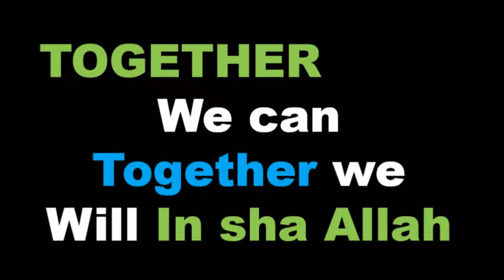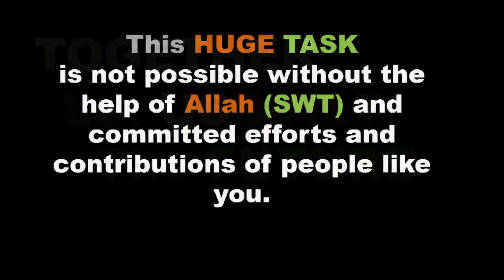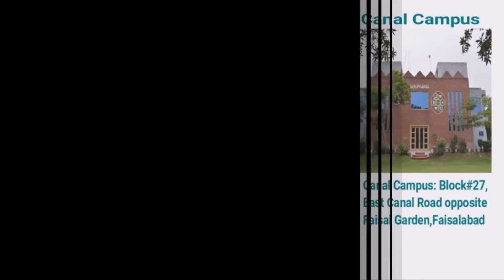Together we can Together we will In Sha Allah - HIVE New Canal Campus